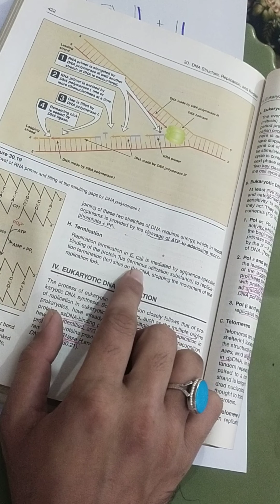DNA REPLICATION BIOCHEMISTRY CHP30 LIPPINCOTT COMPLETE#genitics